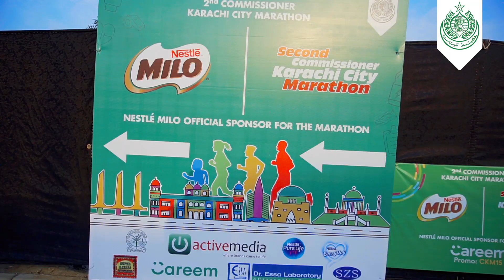Second Commissioner Karachi City Marathon Milo